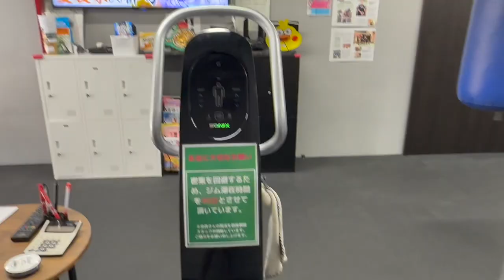Standing on a vibrating platform for chronic pelvic pain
What does the standing shaking machine do?
While the platform vibrates, it stimulates the muscle fibres, causing them to contract and relax – sometimes up to 60 times a second. This makes the exercise the person is performing more effective. The reason whole-body vibration training is gaining interest is because it's easier to do than regular exercise.